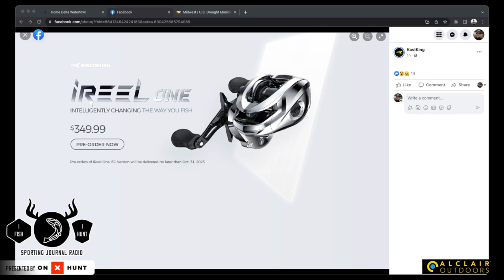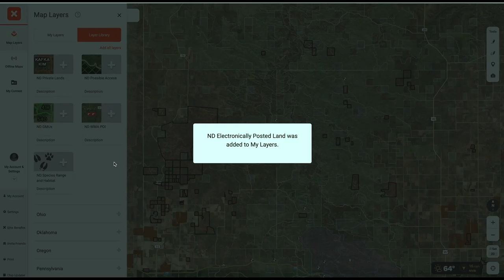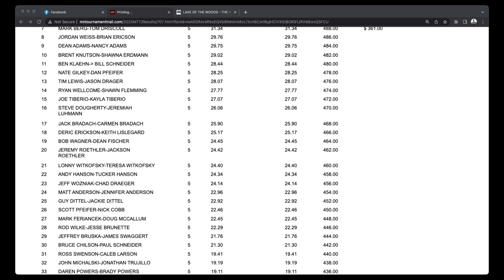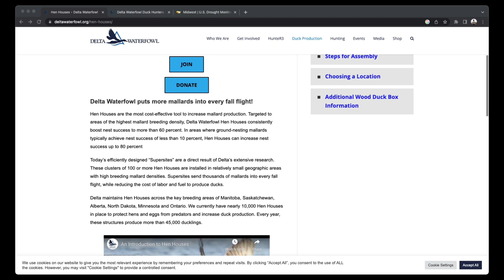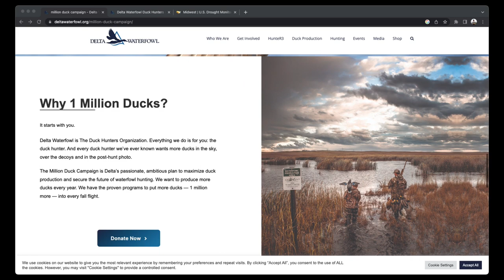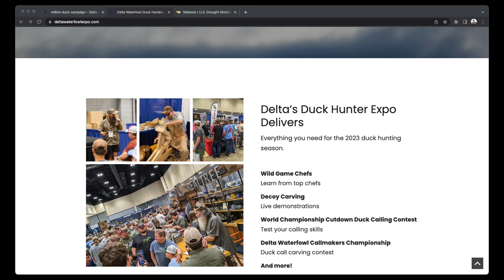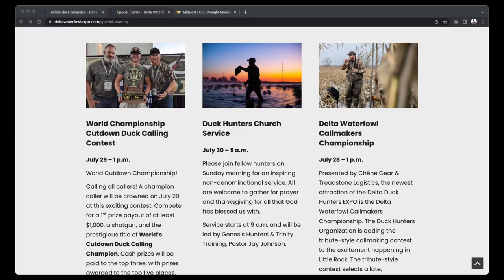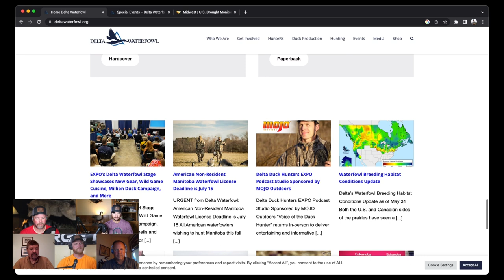SJR TV | Week 566: What's Up at Delta Waterfowl??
On this week's show, Bret Amundson, David Eckhardt and Dan Amundson get to learn about some of the history of Delta Waterfowl and what they're up to these days. Brad Heidel and Paul Wait are on the show to talk about what they're doing to put more ducks over decoys with predator control and more. They also talk about the upcoming Delta Waterfowl Duck Hunter's Expo coming up at the end of the month. Joe Henry joins the show from the ICAST show floor and gives us a quick walk around, and also talks about how some new products will be killer for Lake of the Woods. Bret, Dan and David start the show discussing a recent Invasive Species situation and how there might be bag limits on mushrooms soon.

Be sure to follow/subscribe to this podcast, leave a rating/review if you like what you’re hearing and share this show with your friends so they can enjoy Sporting Journal Radio as well.

Brad Heidel and Paul Wait are on this week's podcast to discuss a few things Delta Waterfowl has been doing. They talk about efforts to control nest predator populations, building hen houses and more. The Million Duck Campaign is also brought up.

The topic of non-resident waterfowl regulations in places like Manitoba and Kansas also comes up. The guys talk about the pros and cons of these rules and whether or not it will actually help or hinder the waterfowling world. The Delta Waterfowl Duck Hunter's Expo is also previewed.

Joe Henry of course checks in with us, and this week he's at ICAST. He joins us from the show floor and gives us a little walkaround while talking about how some new products will be used up at Lake of the Woods.